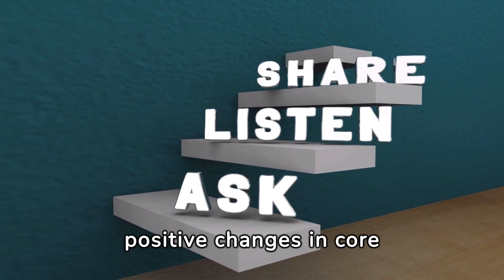Your Ultimate Guide to a Thriving Existence|Powering Up Through the Blog for Life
🌟 Welcome to Your Ultimate Guide to a Thriving Existence! 🚀 Join us in this empowering YouTube video as we dive into the transformative world of "Blog for Life," your go-to source for insights, inspiration, and practical tips to power up every aspect of your journey.

💡 Ready to unleash your full potential? This video is your key to unlocking a life of purpose, joy, and fulfillment. Explore the power of intentional living through the lens of our Blog for Life, where we delve into topics ranging from personal development and wellness to productivity hacks and meaningful relationships.

🚀 Navigate the complexities of modern life with confidence as we share expert advice, real-life stories, and actionable strategies to help you thrive. From boosting your mental and physical well-being to mastering the art of time management, we've got you covered.

🔗 Ready to power up your existence? Don't miss out on the tools and insights you need to craft your own path to a flourishing life!